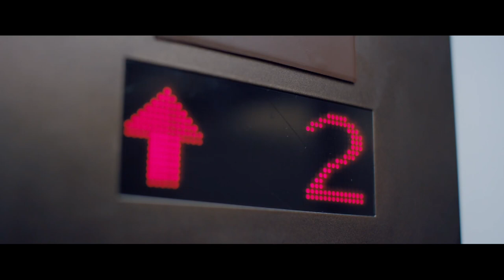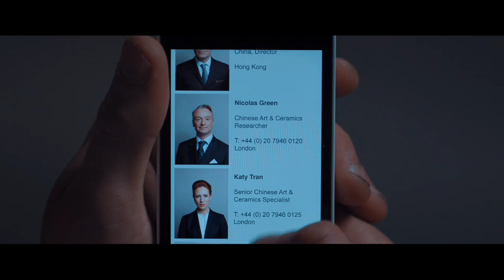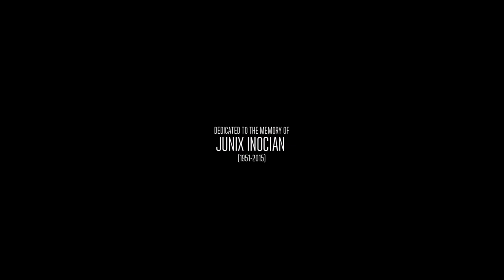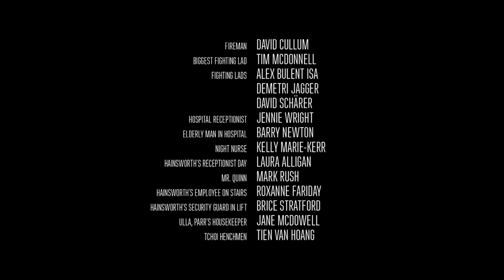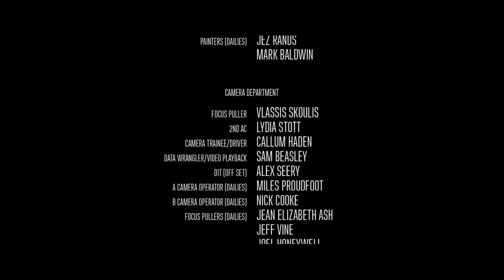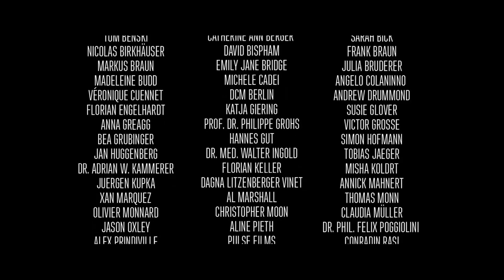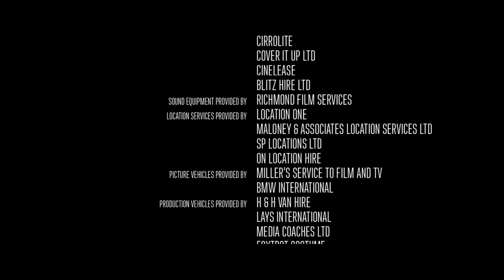[GER] {SAX�FFFFF0�FFFF9F�FFFF98�FFFF82} �FFFFF0�FFFF9F�FFFF94�FFFF9E Primetime-Movie